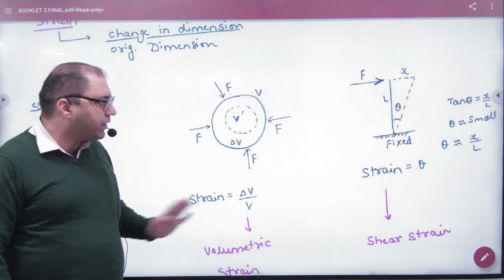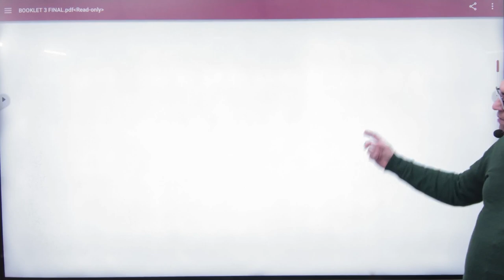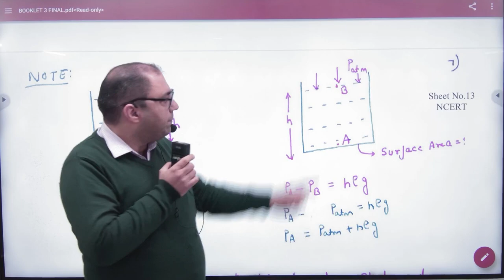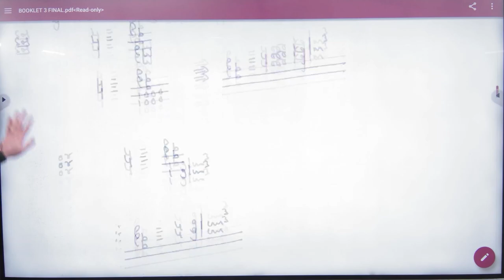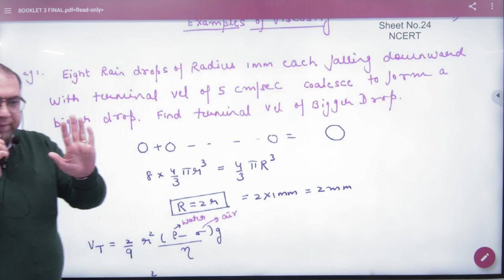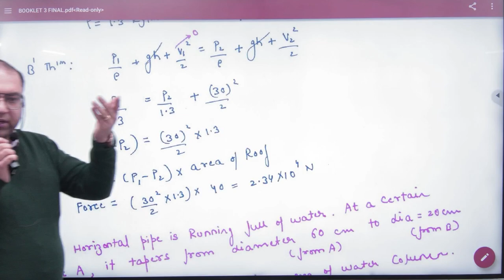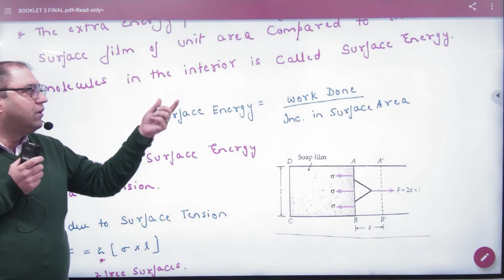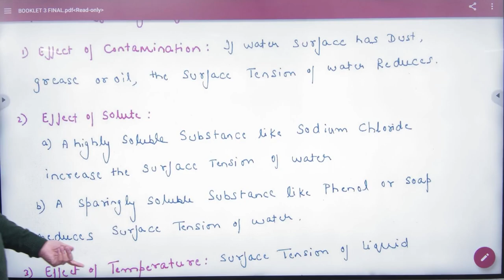1 Properties of matter Revision+1